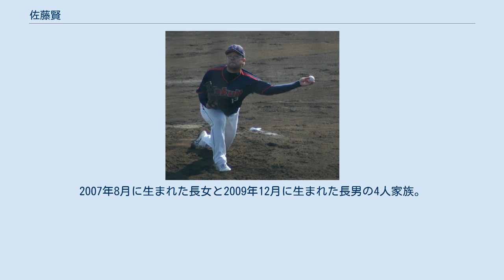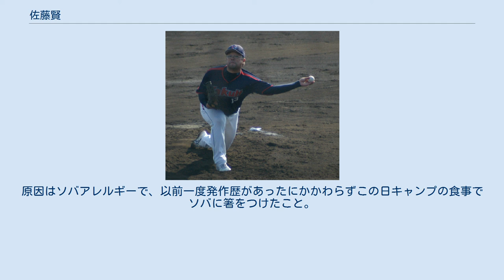佐藤賢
佐藤 賢（さとう まさる、1981年12月6日 - ）は、元プロ野球選手（投手）。
現在は、東京ヤクルトスワローズの打撃投手。
 羽黒高等学校時代は県ベスト8止まり。
2000年4月、明治大学に進学。
なかなか芽が出なかったが、2003年4年時の春にサイドスローに転向し台頭。
春季大会で全勝優勝目前の早稲田大学戦に先発し11奪三振の好投を見せ、自ら本塁打を放つなど打撃でも活躍。
特にその年のドラフトの目玉であった鳥谷敬を完璧に封じ込み注目を集めた。
リーグ通算17試合に登板、3勝2敗、防御率2.63を記録。
 2003年のドラフト会議で、ヤクルトスワローズから6巡目で指名を受け入団。
大学の同期から他に、牛田成樹、呉本成徳、岡本篤志が指名を受けて、明大から4人プロ入りした。
 手薄な左の中継ぎとして期待を受けたが、キャンプ中にソバアレルギーで倒れ病院へ搬送される（後述）。
幸い一命は取りとめ、練習にも復帰。
3月16日のオープン戦では2回無失点の好投を見せて復活を印象付けた。
開幕は二軍で迎えたが、4月30日に一軍初登録。
5月2日の阪神タイガース戦、8回裏6点ビハインドの場面で初登板し、1回を1奪三振の無失点で切り抜けた。
最終的には、一軍で21試合に登板。
防御率は5.24ながらも、キレの良い変化球で台頭した。
フレッシュオールスターゲームにも出場し、1イニング2奪三振の無失点の好投を見せている。
 オフにアリゾナで減量に取り組んだ事もあって、引き締まった体でキャンプイン。
初の開幕一軍でシーズンを迎えると、負け試合や点差の開いたゲームの中継ぎとして、計32試合に登板し、防御率3.12と前年以上の成績を残した。
しかし一年通しての一軍定着はならなかった。
 キャンプ・オープン戦と好調を維持し、開幕こそ一軍で迎えたが、4月27日に二軍降格。
二軍で成績を残せず、9月16日にようやく一軍に昇格。
最終的に13試合に登板。
一軍の防御率は自己最高の2.63だった。
 3年続けて開幕一軍でシーズンを迎え、開幕戦にも登板。
しかし登板した4試合全てでヒットを打たれ、4月12日に二軍降格。
9月4日に一軍復帰を果たしたが、復帰後も成績を残せずに、9月26日に再度抹消。
そのまま二軍登録でシーズン終了。
最終的にはプロ入り後自己最少の9試合登板に留まり、防御率も7.50に終わる。
秋季キャンプでは巻き返しを期し、アンダースロー転向の練習も行っていたが、最終的にはサイドスローに戻している。
 4年連続の開幕一軍入り。
中継ぎ左腕が手薄になっているというチーム事情もあり勝ち試合・接戦での起用が増えて、3月30日神宮での読売ジャイアンツ戦にて、5年目にして念願のプロ入り初勝利をあげた。
 5年連続の開幕一軍入り。
3試合に登板したが、左ひじ痛を訴えて4月11日に登録抹消。
検査の結果、「左ひじ靭帯断裂」と診断され、シーズンの残りを棒に振る。
 昨年の怪我から復帰し、8月28日に久々に一軍のマウンドに上がる。
 一軍に2試合登板したが、10月9日、戦力外通告を受ける。
11月1日、任意引退選手として公示され、同球団のスコアラー兼任打撃投手に転身した。
 実家は米（つや姫）の契約栽培を手がける農家である。
2006年7月7日に一回り年上の一般女性と入籍。
2007年8月に生まれた長女と2009年12月に生まれた長男の4人家族。
 眼鏡をかけ、太作りでユーモラスな風貌から、プロ入り直後は「球界の高見盛」の愛称で報道されていた。
大学時代は出身高校と体格から、「羽黒山」と呼ばれることもあった。
 食と体格にまつわる逸話の多い人物である。
小学校の頃には、野球選手ではなく力士になるのが夢であった。
学校の相撲大会ではとても良い成績だったという。
また現在も、下半身強化に四股を踏む姿がスポーツ紙に掲載されている。
 ドラフト指名直後の身体測定で、体重103kg、体脂肪率27%（日本球界の平均は13~15%）と診断された。
前後して同い年の吉川輝昭（横浜、身長185cm）も95kg、体脂肪率30%と診断され、球界内外に話題・波紋を呼んだ。
プロ入り後はトレーニングによって痩せているが、佐藤自身が選手名鑑...